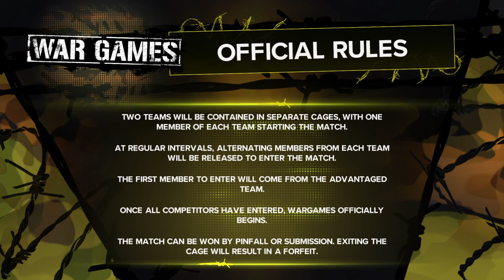WWE 2K23 Rey Mysterio & Dragon Lee & Sin Cara & Manik vs Judgment Day & Santos Escobar War Games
I also posted these WWE 2K and WWE All Stars matches that you will enjoy watching:

WWE 2K22 Batista vs Undertaker vs Goldberg vs Hulk Hogan vs Umaga vs Mankind - Elimination Chamber

WWE 2K22 Brock Lesnar vs Lashley vs Omos vs Rollins vs Solo vs Damian Priest - Elimination Chamber

WWE 2K22 Paul Heyman vs Umaga vs Rock vs Rikishi vs Jey Uso vs Roman Reigns - Elimination Chamber

WWE 2K22 Undertaker vs Razor Ramon vs Road Dogg vs Warrior vs JBL vs Umaga - Elimination Chamber

WWE 2K22 Rey Mysterio vs The Undertaker vs Umaga vs Goldberg - Fatal 4-Way Extreme Rules Elimination